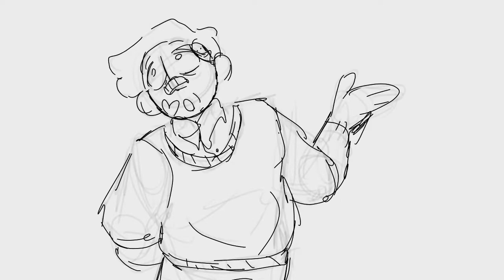What's that puppet boy? (LBP au animatic)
Observer design by: Lacking-Hydration!